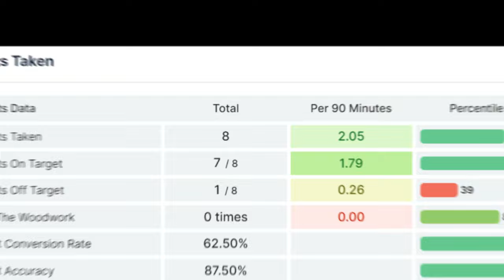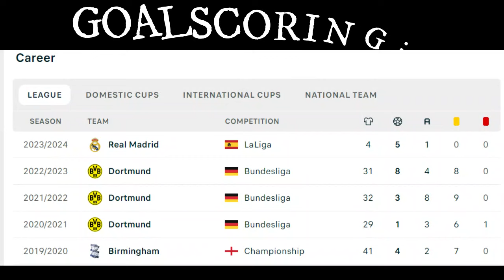Jude Bellingham the goalscorer can become the best midfielder in the world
Where only one month and four games into the new European season and Jude Bellingham is taking to the burden of wearing Real Madrids iconic #5 shirt like a fish in water.

Bellinghams talent is no secret and his rise from Birmingham to Real Madrid has been metaciclousily planned.

At Real Madrid, it his goal scoring that has made the headlines so far this season. Bellingham sits atop the race for this years pichhi award with 5 goals in his first 4 La Liga games.